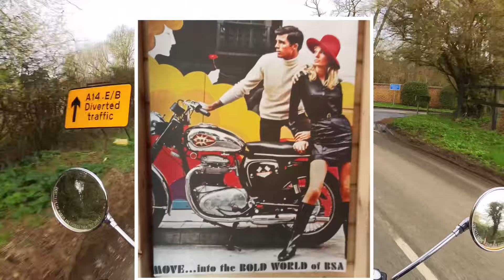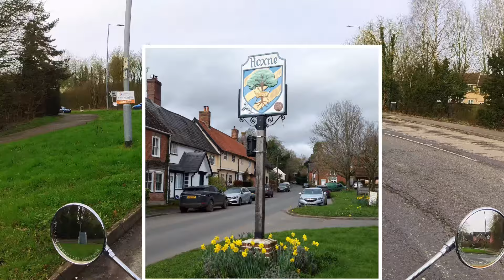Royal Enfield Classic Friday Mutter - A Close Shave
A Friday Mutter on the Royal Enfield Classic. Photos and a mutter.